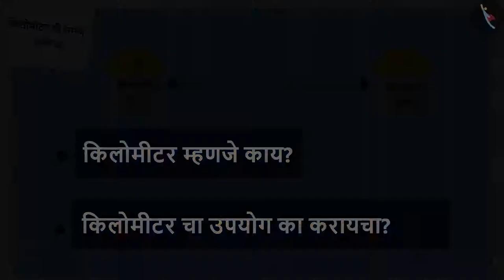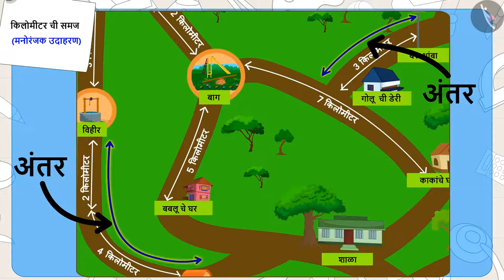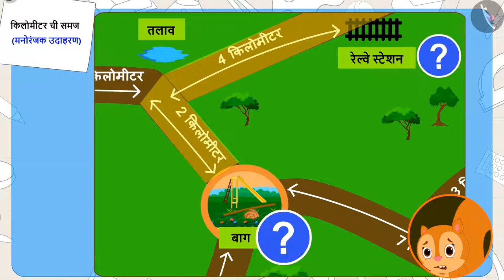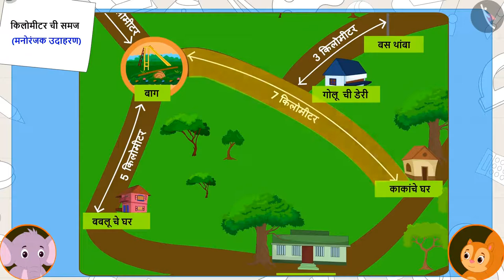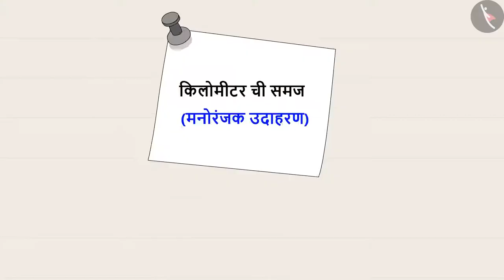किलोमीटरची समज|Part 2/3|Understaning the meaning of a kilometre|Marathi|Class 3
किलोमीटरची समज|Part 2/3|Understaning the meaning of a kilometre|Marathi|Class 3 | लांबीचे मापन | कक्षा 3 | NCERT | लांब आणि आखूड

Understanding of a kilometre | Measurement of Length | Grade 3 | NCERT | Long and Short

Welcome to part 2 of Understanding of a kilometre. In this video, we will discuss various examples of Understanding of a kilometre.